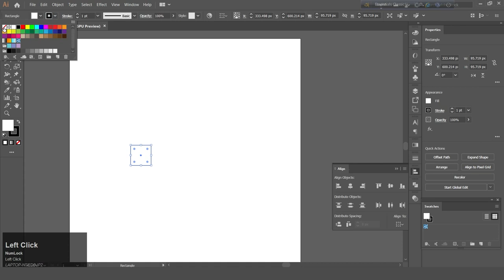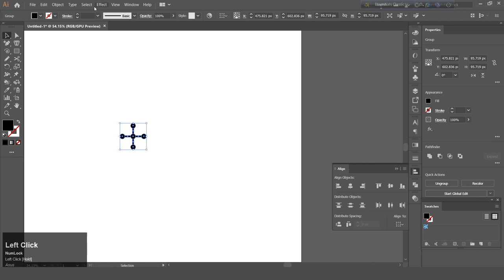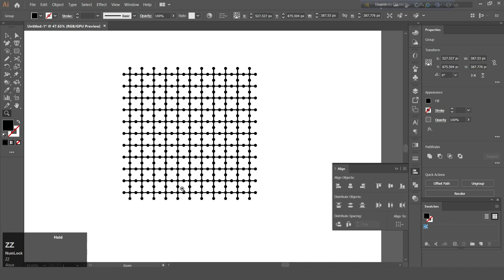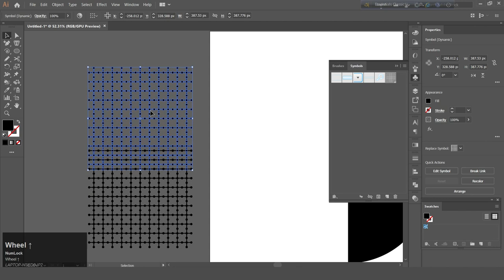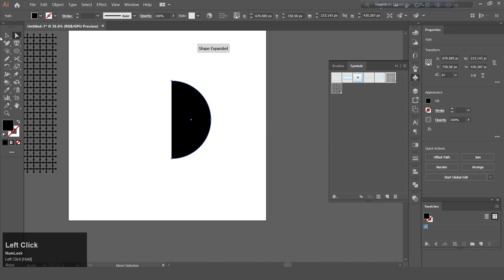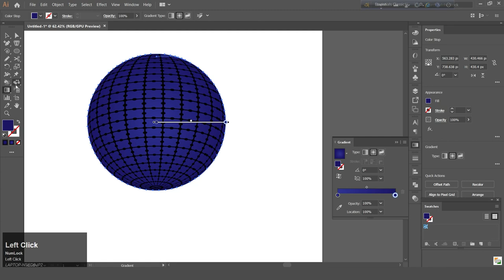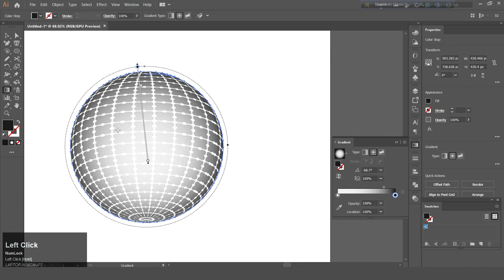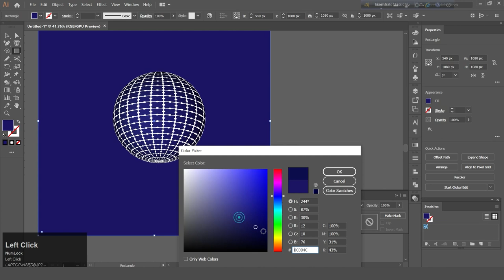⚡ How to create Spherical Tesseract 3D Globe in Adobe Illustrator Tutorial ⚡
In this step-by-step tutorial, we'll guide you through the exciting process of designing a Spherical Tesseract 3D Globe in Adobe Illustrator. I made this in spherical shape but I'd like to see YOUR takes with other shapes like square etc..
Beware that Adobe Illustrator has slightly updated their 3D function. To access these, simply head to Effect / 3D and Materials / 3D (Classic).

Here are a few search queries that might lead viewers to your video:

1. "Adobe Illustrator Spherical Tesseract 3D Globe tutorial"
2. "Create 3D Globe in Adobe Illustrator step by step"
3. "Spherical Tesseract Globe design in Illustrator tutorial"
4. "Illustrator 3D globe effect for beginners"
5. "Adobe Illustrator advanced 3D design tutorial"
6. "Spherical Tesseract globe artwork in Illustrator"
7. "Adobe Illustrator 3D transformation techniques"
8. "Designing a 3D spherical globe in Adobe Illustrator"
9. "Step-by-step Illustrator tutorial for a 3D globe"
10. "Mastering 3D globe effects in Adobe Illustrator"
11. "Spherical Tesseract 3D Globe creation guide in Illustrator"
12. "Adobe Illustrator creative 3D sphere design tutorial"
13. "Spherical Tesseract globe vector art tutorial"
14. "Adobe Illustrator 3D shape manipulation tutorial"
15. "Creating a 3D globe with a tesseract twist in Illustrator"